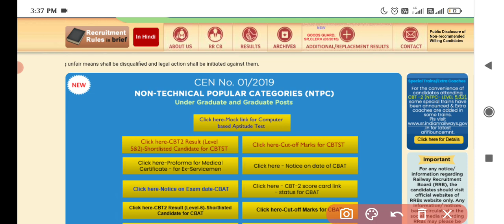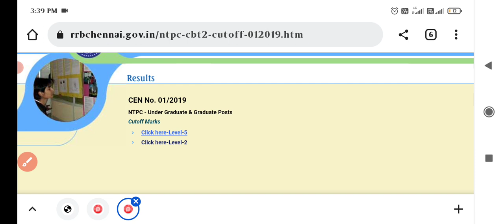खुशखबरी | RRB NTPC CBT 2 LEVEL 2 & 5 RESULT DECLARED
इन्तजार खत्म आ गई सबसे बड़ी खुशखबरी , RRB NTPC NTPCBT 2 LEVEL 2 G . RESULT DECLARED |